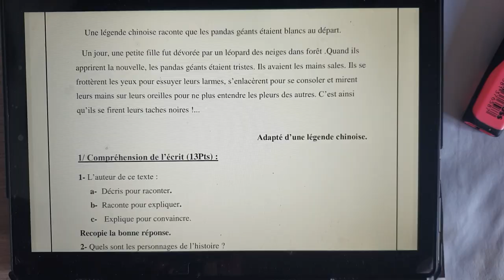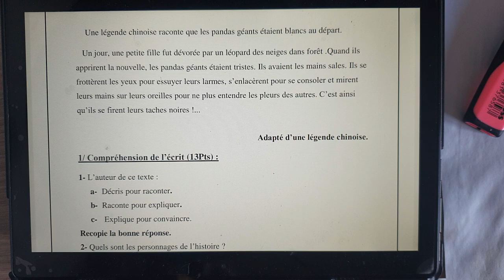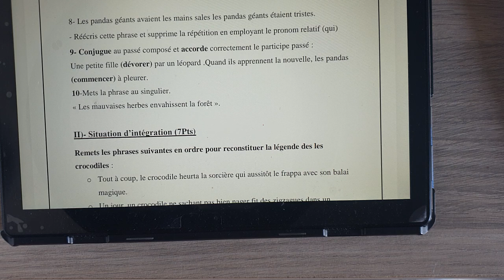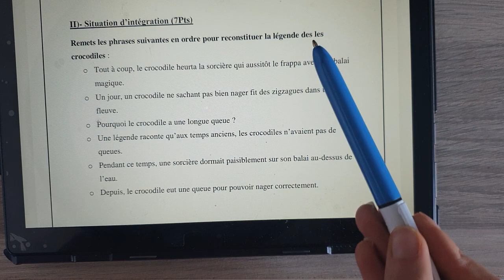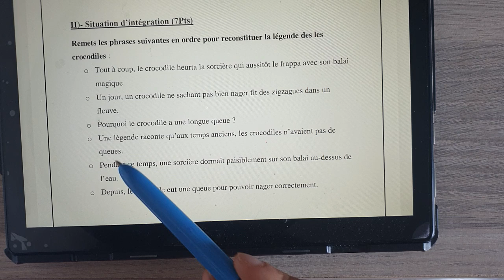فرض الفصل الثاني لغة فرنسية سنة ثانية متوسط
السلام عليكم نقترح عليكم فرض الفصل الثاني لغة فرنسية سنة ثانية متوسط